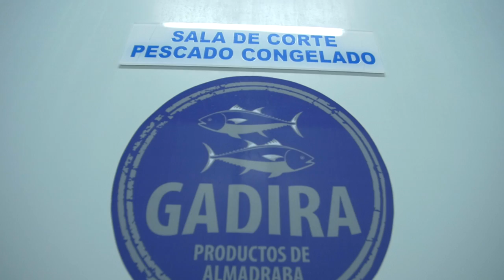Gadira Atún Rojo Salvaje de Almadraba del litoral Gaditano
Thunnus Thynnus, Bluefin o simplemente atún rojo, capturado por el tradicional arte de la almadraba y en cuyo proceso el atún no ha sido alimentado artificialmente, es el único atún rojo que comercializa Gadira, en exclusiva, desde hace más de 30 años.

 Desde hace miles de años, los habitantes de las costas atlánticas gaditanas, tendían distintos tipos de aparejos para capturar al atún rojo que se aproximaba a la costa a su paso por el estrecho de Gibraltar en su migración anual hacia el Mediterráneo para cumplir con su ciclo reproductivo.En este punto del viaje, el atún rojo presenta un equilibrio de grasas y un nivel óptimo del infiltración de las mismas, dando como resultado un producto de un sabor y calidad excepcional, muy valorado internacionalmente, en especial en la gastronomía nipona.

 El atún rojo que comercializa Gadira, se captura en la almadraba, una suerte de laberintos de redes, dispuestas formando diversos habitáculos, que confunde al atún y lo mantienen cautivo para su posterior “levantá”. Este proceso, que se extiende desde el primer avistamiento de los atunes a finales de Abril, hasta la finalización de su paso por el estrecho en Junio, se repite con frecuencia, buscando siempre un número bajo de ejemplares que permitan garantizar la selección de los más adecuados y la máxima frescura a la hora de la comercialización.

 Los atunes de Gadira se procesan en la cercana factoría de Barbate, que cuentan con el equipamiento y los sistemas de trazabilidad más avanzados. Desde su captura hasta su posterior ronqueo, el proceso es de una celeridad asombrosa. Las experimentadas manos de los ronqueadores despiezan por completo un atún adulto en minutos, permitiendo que en dos o tres horas, desde la captura, podamos comenzar la distribución, conociendo en cada momento en que almadraba se capturó y en que fecha.

Gadira comercializa atún fresco durante la temporada de almadraba, destinando un importante número de atunes a la ultracongelación a -60º. Un proceso que garantiza la inalterabilidad del sabor, textura y propiedades saludables del producto, y la disponibilidad del mismo durante todo el año.

Gadira apuesta por un sistema respetuoso con el medio ambiente, selectivo y sostenible. La almadraba, al ser un arte de redes fijas, no produce degradación del suelo marino, con un impacto en la zona prácticamente nulo. Sus redes, diseñadas para capturar atunes adultos, y el bajo número de ejemplares en cada “levantá”, aseguran que estos hayan completado, en varias ocasiones, el ciclo reproductivo, jugando su papel en la continuidad de la especie.

 Gracias a un sistema de captura artesanal, que reduce el estrés sufrido por el animal, la ubicación de las almadrabas, en las costas gaditanas, y la maestría de los ronqueadores, el atún rojo salvaje de almadraba que comercializa Gadira es un atún que destaca entre el resto de opciones del mercado, con un sabor, calidad y frescura, que lo hacen único.